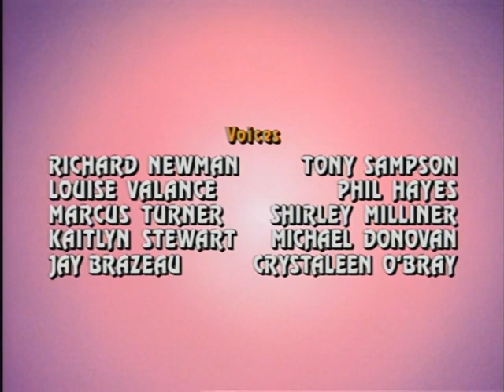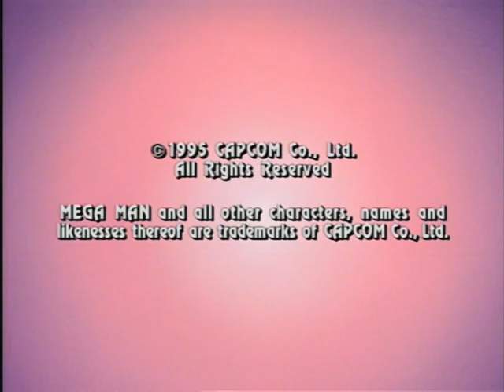Mega Man S02E05. Master Of Disaster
Dr. Wily frees a genie, trying to use his magic for world domination. Mega Man goes after Wily and tries to steal the magic chest, eventually having to fight the genie to stop Wily.